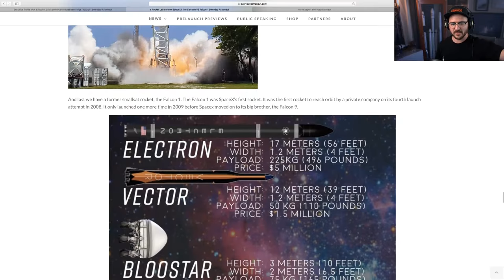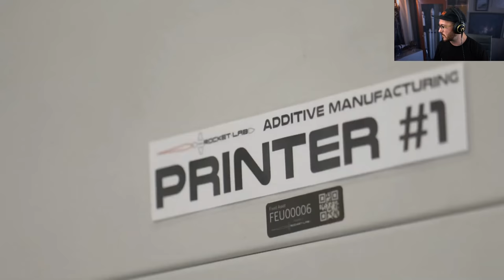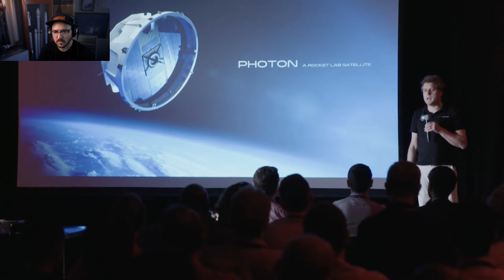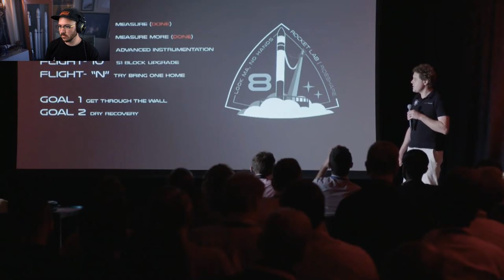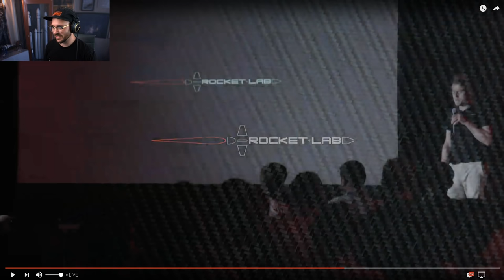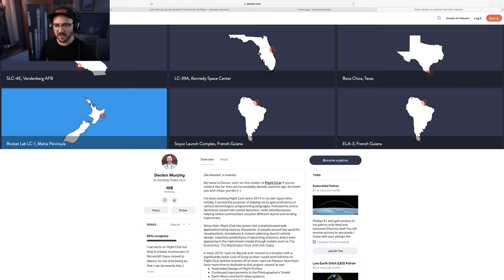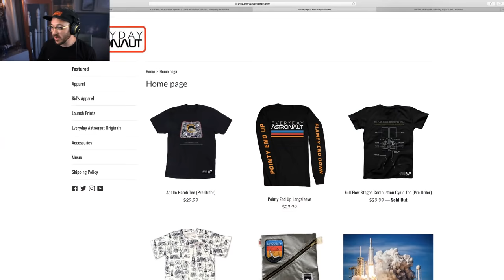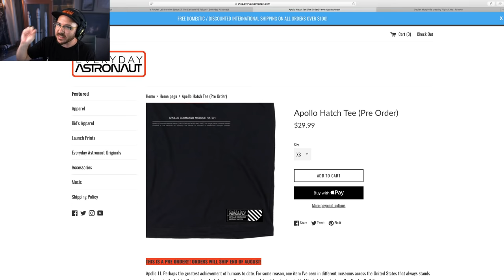Let's watch Rocket Lab's announcement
On August 6, 2019, Rocket Lab Founder and CEO Peter Beck will make a major company announcement and provide detail on the company's continued achievements in providing frequent and reliable access to space for small satellites.

I'm not sure what this is, but they're making a pretty big deal of it. So let's watch it, guess what it's gonna be, talk about it and then we might have to switch to the SpaceX livestream.